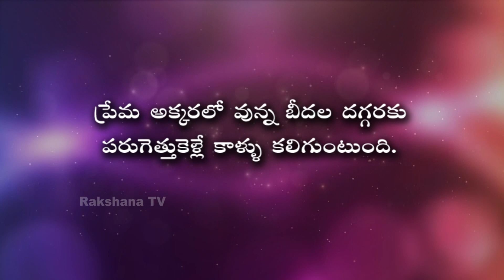Neti Sukthi ||నేటి సూక్తి